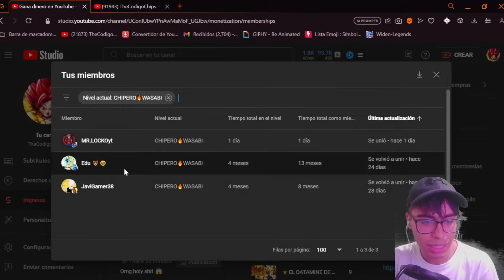!✨ 5 MEJORES PERSONAJES F2P EN DRAGON BALL LEGENDS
🇨🇴 8:10 PM
🇲🇽 7:10 AM
🇪🇦 2:10 AM